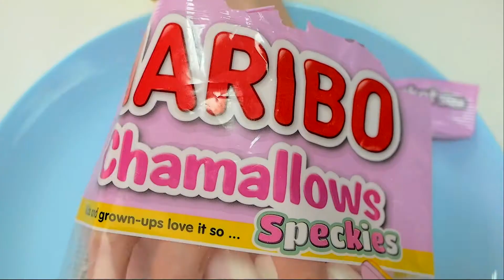Chocolate Fountain Fondue Challenge #6 by BooBoom Challenge